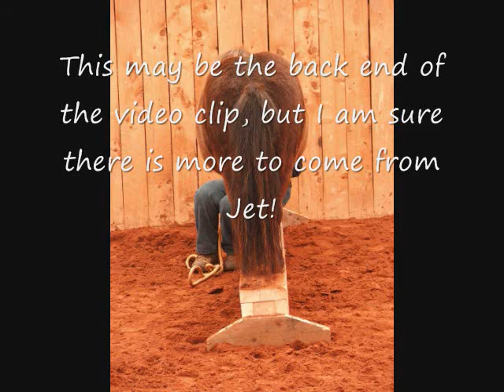Miniature horse Jet learns to walk the plank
miniature horse, natural horsemanship parelli love language leadership